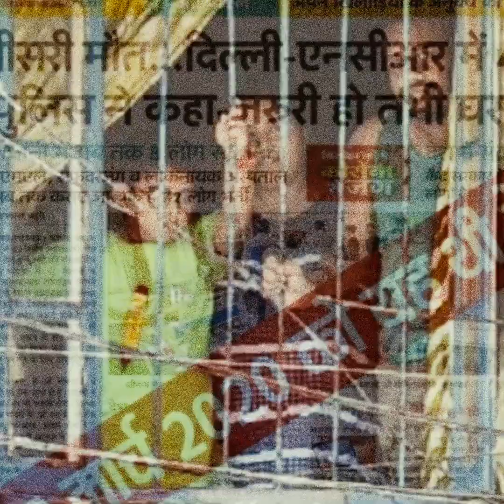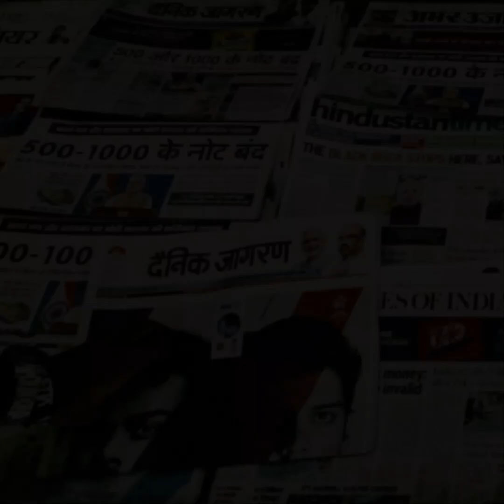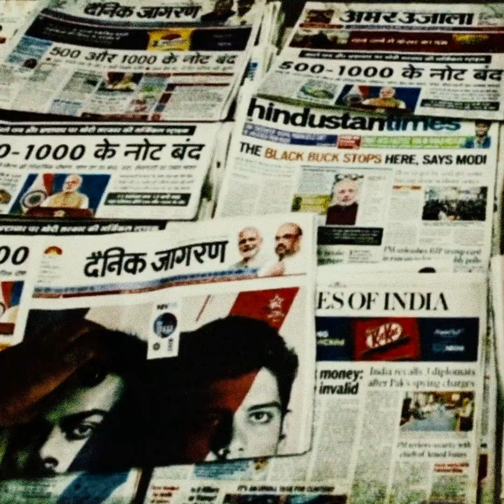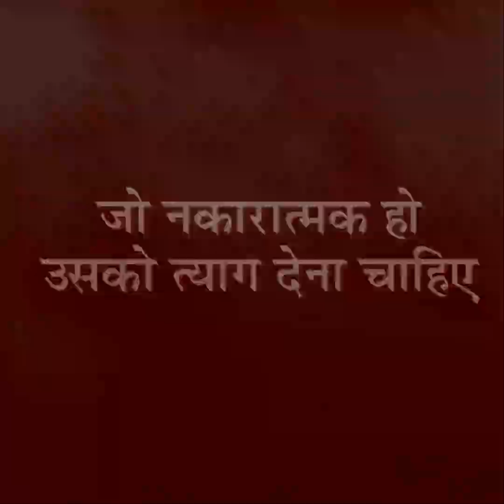Maharshi Narad Jayanti